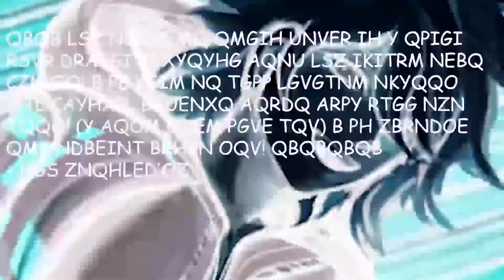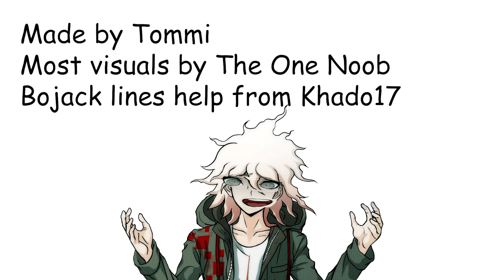(YTP) Nagito Reviews: Top 5 Asses (With Bojack Horseman)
This was apart of a Nagito Reviews YTP contest on the discord. Byakuya Reviews finale will be soon though!